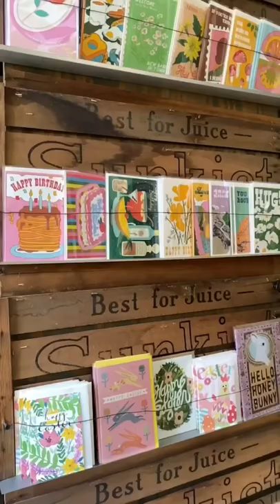revisiting places I regularly went to when I was younger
I'm a 23 year old product manager working in tech, based out of SF. I grew up in Orange County and recently graduated across the Bay over at Berkeley (go bEARS!) and started this channel to share more about the product management opportunity for new grads. Over time, this channel has evolved into a place for me to "share" a look into my life holistically - so you can expect tons of vlogs, trader joe's food reviews, travel content, etc.